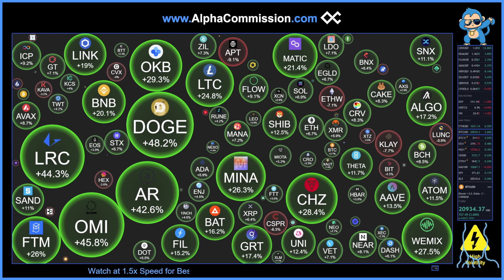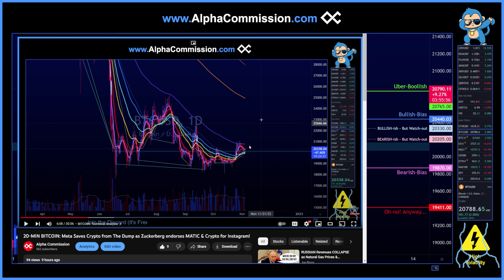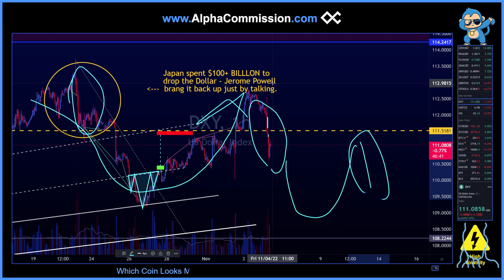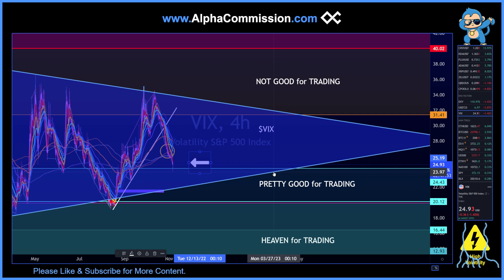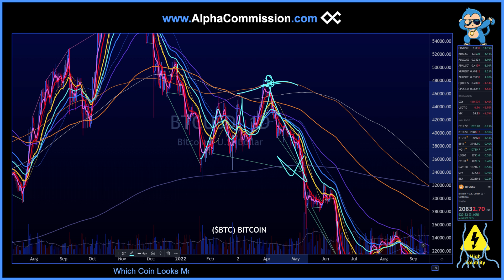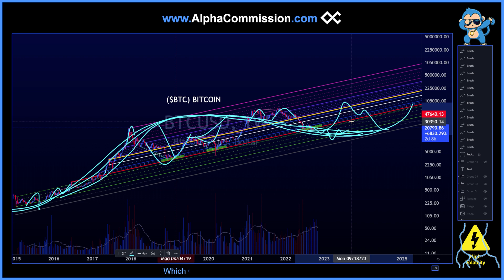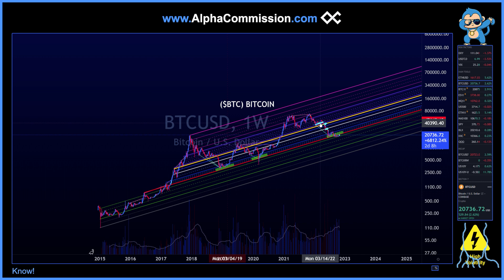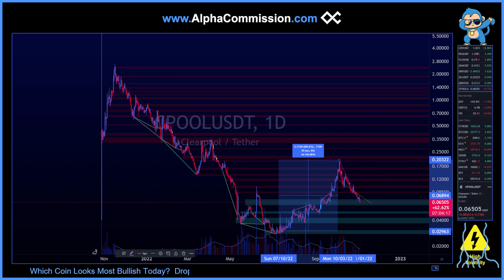BULL-PUMP UPDATE!: BIG-BANKS Enter Crypto! BITCOIN SKYROCKETS! Crv Kda Flux Ada Xrp Zil Qredo Cpool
Stocks & Crypto - TECHNICAL ANALYSIS - Chart Trade Setups.  MARKET ANALYSIS & KEY LEVELS to WATCH
00:00:00 - INTRO: Here's Why Crypto is Pumping Today!
00:06:10 - TRANSPARENCY: Alpha-Calls Review - Truth in Advertising
00:09:11 - BITCOIN: - KEY PRICE-LEVELS TO WATCH -
00:16:06 - RISKS: ($DXY) U.S. Dollar Pressure
00:21:13  - BITCOIN: Technical-Analysis
00:28:08 - MASSIVE-WARNING:  The Stock Market (KISS-OF-DEATH WATCH)
00:32:28 - THE HOPIUM: If We Are in a Bull-Run - How High Could We Go?
00:37:29 - MACRO-ANALYSIS: The Big Picture - ALPHA Origin Channels
00:53:40 - REVIEW: Summary
00:57:00 - ALTCOINS: Crv Kda Flux Ada Xrp Zil Qrdo Cpool - ANALYSIS
OUR MOTTOS:

1.) ALWAYS be Taking your Profits; ALWAYS be Selling in a Macro-Downtrend;
2.) DON'T be a Perma-Bear; DON'T be a Perma-Bull!  Be a clever little Alpha-Monkey & stay open-minded!
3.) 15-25% PUMPS are often a Great Opportunity to Take Profit & Buy-back on 15-25% Pull-backs.
4.) You do NOT always have to be Trading or Holding; You can Take a Break & Come Back to Trade the Chart As-is (Don't stress yourself!)
5.) Don't be Loyal to these Coins - these Coins won't be Loyal to You! Put food on your table & ALWAYS be taking your Profit!

[Keywords]
$BICO  $BLOK  $BTC $CPOOL $GALA  $HTR  $KDA  $LRC  $LSS  $LTO  $QRDO  $ROSE  $TRVL  $TRIAS  $UOS  Kadena Oasis Network $Bico Biconomy $Shib Shiba Inu Bitcoin Ethereum Cryptocurrency Grayscale Bitcoin Trust CME Gap $ADA Cardano $ZIL Zilliqa $ETH Ethereum Technical Analysis